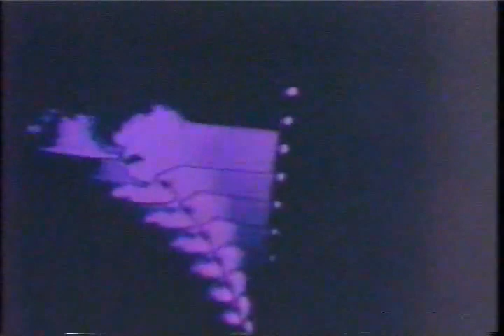Scott Bartlett "Moon" 1969